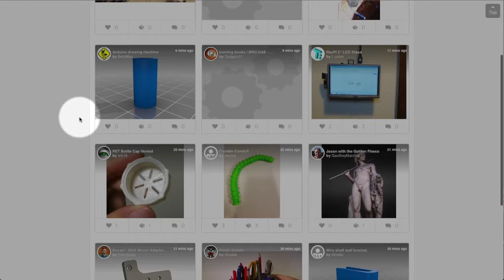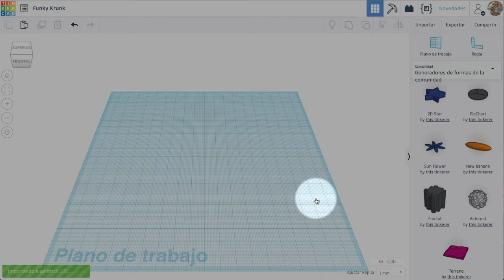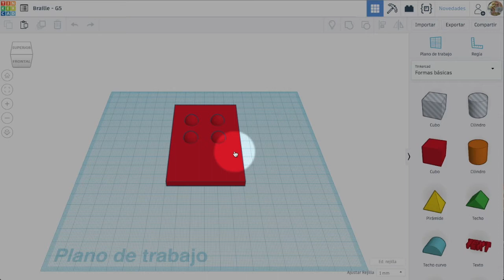Importar i exportar dissenys - Tinkercad 10